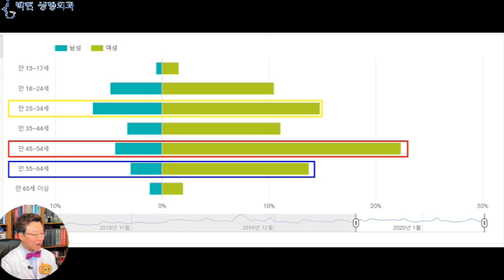자연스러우면서 화려한코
'안물안궁' : 안 물었고 안 궁금해
'움짤' : 움직이는 짤방의 줄임말
'존맛탱' 'JMT' : (존나 + 맛있다/+ -탱)
쌍수 : 쌍꺼풀 수술의 줄임말
자려한 : 자연스러우면서 화려한

요즈음 10대나 20대의 말이나 문자를 보게 되면 안물안궁, 움짤, 존맛탱 등의,,  신조어들이 많아서 저희 연령대에서는 잘 못알아 듣는 경우가 있는데요
요즈음에 일명 ‘자려한 코’ 가 유행한다고 하여 그에 대해 한번 살펴 보도록 하겠습니다.

저희 관상성형 채널을 시청하시는 분들의 연령대가
45세부터 65세 까지가 절대적으로 많은 관계로 인하여
구독자 분들은 일명
‘ 자려하다 ’ 라는 단어를 잘 모르실텐데요
자연 + 화려를 복합적으로 표현한 말이라고 합니다.
맨 왼쪽 여성의 코가 자연스러운 코 라고 한다면
오른쪽의 여성은,,, 코를 피부가 늘어나서 얇아질 정도로 많이 세워서 성형한,,,, 일명 화려한 코가 되겠고요
중간의 여성은 오른쪽 보다는 성형한 티가 나지 않지만 뭔가 코를 높힌 듯한 자연스럽다와 화려하다를 짬뽕한 자려한 코가 되겠습니다.
사실 이 사진에서도 차이가 납니다만
코뿐만이 아닌  코 주위 조직과의 관계에서도 코의 느낌이 많이 차이가 나는데요
자연스러운 코라는 것은 눈 코 입 주위 조직과 모가 나지 않으면서 잘 어울린다라는 말이겠고
화려한 코 모양이라고 하는 것은 코의 모양이 예쁜 것 같긴 하지만,,,뭔가 내가 알지못하는 불균형한 비율로 인해, 눈 코 입 조화에 맞지 않아서, 코의 모양이 쌩뚱 맞은 느낌이 난다는것이겠습니다.
이 두분 남성의 코의 경우에도
이분의 코가 우뚝 솟아 있기는 한데, 왠지 겉도는 느낌이 나는 이유는
코의 토성을 받춰 줄수 있는
하관 수성의 기운이 모자라서 이기 때문입니다. 즉, 남성에게서 코의 기운이 중요한 만큼 이 코의 기운을 보완할수 있는 아래턱을 깍아서 작게 하는 브이라인 절골술을 하면 안 되겠고요
반면 이 남성의 경우
우뚝 솟은 코 토성의 기운과
하관 수성의 기운이 서로 조응하면서
믿음직한 남성 관상을 이루고 있는것입니다.
즉, 코를 아무리 잘 만들어 놓더라도,,, 코 주위 환경에 따라 느낌이 자연스럽거나 아니면 티가 나서 화려하게 되는데요
그러면 동양인에게서 자연스러운 코는 낮아야 하는것인가? 하고 잘못 생각할수 있지만
이렇게 콧등이 높더라도 이마 코 턱이 서로 상응하여 조화로우면
코가 높다고 하더라도 전혀 티가 나거나 화려하지 않게 되는것입니다.  이러한 비율이 바로 연예인들의 눈이 크면서도 부라려 보이지 않고 코가 높으면서도 화려하고 쌩뚱맞게 보이지 않는 비율인것입니다.
여기 왼쪽 여성분의 경우,, 코가 얇으면서 높은데도 불구하고, 오른쪽 낮은코 여성분과 같이 자연스럽게 아름다운 얼굴인데요, 코가 뭉툭하고 날렵하고 높고 낮고와 자연스럽다와 화려하다의 차이점이 아니며,,
주위조직과 조화로우면 얇더라도 자연스러운코
영 생뚱 맞으면서 코만 예쁘다 싶으면 화려한 코 라는 것을 느끼실수 있겠습니다.
즉, 코의 모양이 비슷하다고 하더라도
얼굴 전체의 비율에 따라 느낌이 달라지게 되는데
오른쪽 여성분의 윗이마가 융기 되어
눈꼬리가 덜 올라가 보이고
얼굴면이 경사졌던 것이
바로 서게 됨으로 인하여
코의 느낌도 달라져 보이게 됩니다.
그만큼 위쪽이마의 융기가 얼굴면을 결정하는데 중요한 부분인데요
윗이마 지방이식으로 윗이마가 융기 되면 이 비근 시작점이 하강하여 실리콘 콧등 성형을 했다고 하더라도 좀 더 코가 자연스러워지는 효과도 볼 수 있는것입니다.
마지막으로 이 두여성의 코를 비교 분석해 보도록 하겠는데요
이분의 코가 여성스러워 보이는 이유는
콧등 라인이 곡선모양으로 버선 또는 직반이고
코끝이 약간 들리면서 비순각이 열려 있고
코 길이가 약간 짧아서라고 하고,,,
이 여성분이 좀 남성적인 코라고 하는 이유는
콧등라인이 직선적이고
콧대 시작점이 조금 높으며
코가 길어서 남상의 코 라고 분석되겠는데요
거기에 더해 관상학적 관점에서 보면
이 분의 경우는 자려한코에서 많이 보이는 날렵한 라인의 코 모양인데 이는 골질이 드러나 노골된 골질형 으로 분류 될수 있으며
관상학에서 골질은 양의 기운이고 또한 양의 기운은 남성성으로 분류가 됩니다. ( 骨 = 陽 = 男 )
그에 반하여 왼쪽 여성분의 코는 코끝과 콧볼 살집이 도톰 방방한 육질형 코인데 육질은 음의 기운이며 음의 기운은 여성성이기 때문에 보다 여성스럽게 보이고 있습니다. ( 肉 = 陰 = 女 )
더군다나 왼쪽분은 음의 기운인 입술 육질이 한술 더 떠서 더욱 여성스러운 얼굴이 된 것입니다.
윤곽 비율로 보게 되면 왼쪽은 중안부가 짧은 얼굴이고 오른쪽은 중안부 긴 얼굴이기 때문에  그부분또한 남성적 여성적인 뉘앙스에 영향을 끼친 것이 되겠습니다.
오늘 10여명의 남자코 여자코를 보면서 각각 코의 모양을 분석을 해 보았는데요,,,특급 연예인의 코가 화려하다고 느끼지 못하는것처럼,,
화려한 코라고 하는게  우리가 미처 분석하지 못하는 부분에서의,,,,불균형 !! 이기 때문에,,즉, 아무리 예쁜 얼굴이라고 하더라도 성형한 티가 나게 되면 고급진 얼굴이 되지 않는것처럼,,,,,
얇쌍하고 뾰족한,,, 화려한코 자려한코로 성형하기 보다는
코의 골질 육질 비율이 얼굴과 퍼펙트한 균형을 이루어,, 자연스러우면서 예쁜 !!!코를 만드는 것이 중요하다고 볼수 있겠습니다.
한때 강남성형 미인도 얼굴이 버스 광고에 나왔을 정도로 대한민국 사람들의 미적 감각을 무시하고 세뇌시켰던것처럼, 화려한코 자려한 코는 예쁜 코가 아닙니다.

박현 성형외과 네이버 블로그